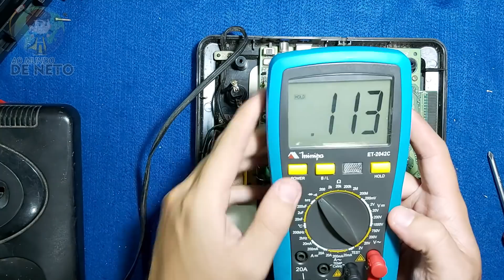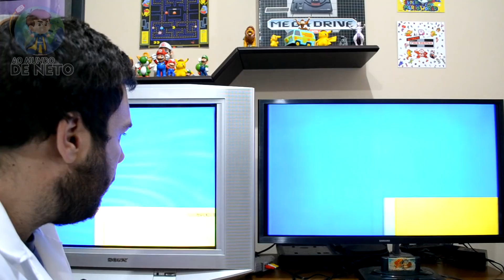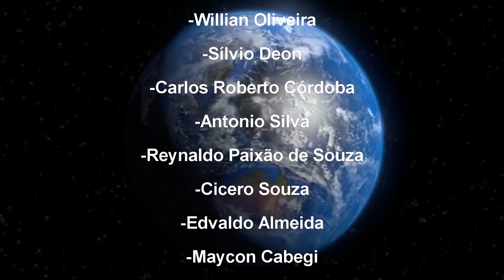SERÁ QUE O MEGA DRIVE 3 DA CAÇADA FUNCIONOU?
Fala Galerinha nesse vídeo vamos tentar consertar o mega drive 3 da caçada será que vai funcionar?

Instagran:
aomundodeneto